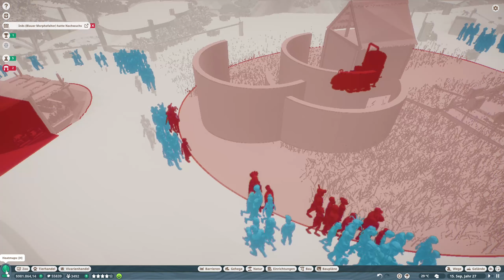Planet Zoo #663 - Also Personal zählt auch als Gast